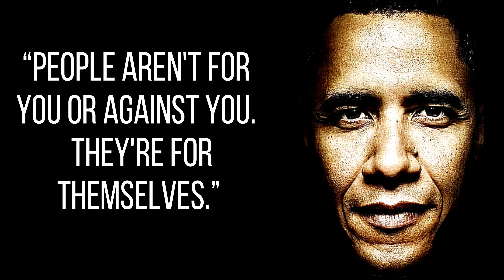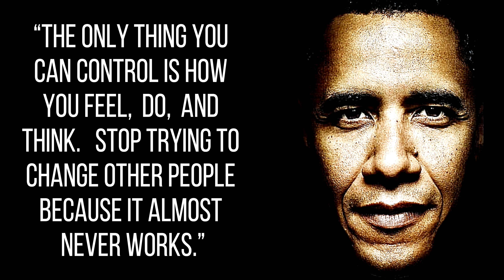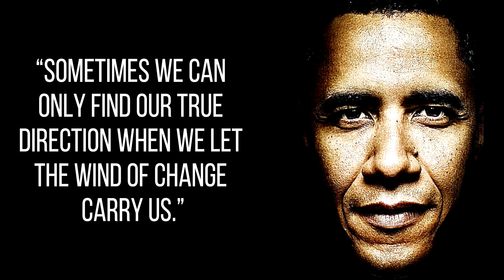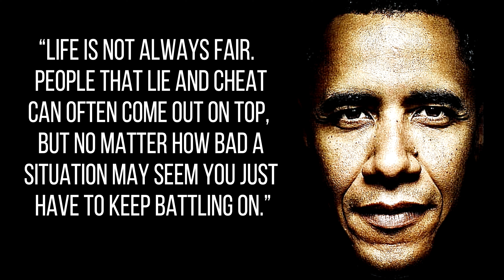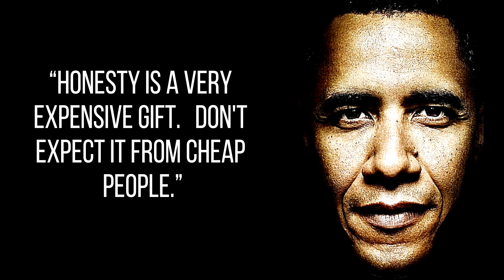I’m 63 and I Still Regret Not Learning These Lessons in My 30s | Motivational Quotes |Quotes English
To make a woman happy, give her these three things
5 Twin Flame Signs That Only Happen to Twin Flames Life Lessons
Success Documentary
fact dime
African proverbs
psychology
psychology quotes
psychology says
psychology facts
psychological facts about love Psychology Quotes5 Twin Flame Signs That Only Happen to Twin Flames Life Lessons
Success Documentary
fact dime
African proverbs
psychology
psychology quotes
psychology says
psychology facts
Psychology Quotes
Better Life Secrets
Psychology Today
Life Quotes
Life Psychology
Love Psychology
Relationship Psychology
Love Quote
quotes
love quotes
women quotes
wisdom proverbs
psychological facts
self development
psychology_quotes
Deep words
motivational videos
motivation
motivation and quotations
deep motivation
friendship quotes
love quotes
anime quotes
amazing facts
human psychology
psychological facts
abdul kalam quotes
daily motivation
she loves you,
understanding women psychology,
when someone loves you,
never ignore a person who loves and care
inner spark
daily facts worth
be wiser
the psychology
top secret
hundred quotes
inspirational quotes
joyanima
psychology unpacked
psycho facts
Aquarius
Aquarius tarot